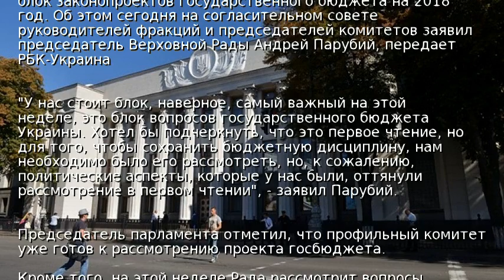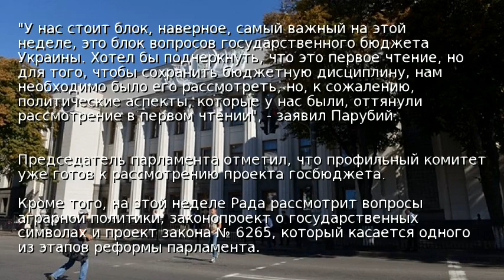Рада на неделе рассмотрит госбюджет-2018